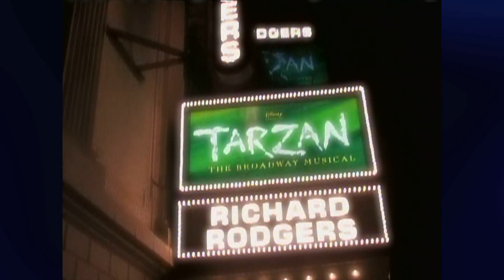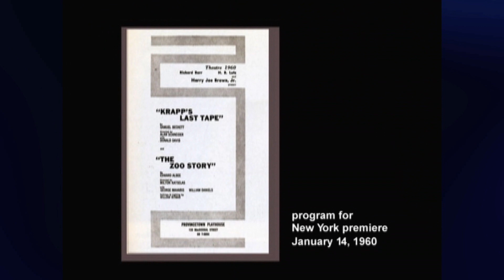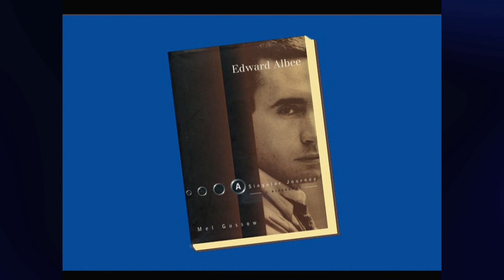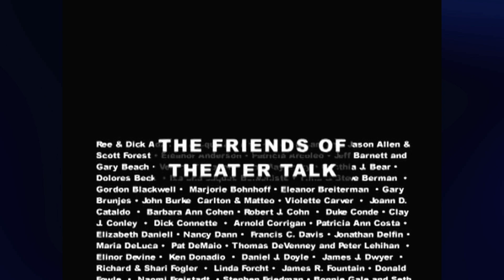Edward Albee on George Grizzard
The master playwright discusses his new production "Peter and Jerry" at Second Stage, as well as his early years as a playwright. He also pays tribute to actor George Grizzard who played Nick in the original production of Albee's epic play, "Who's Afraid of Virginia Woolf?" A clip of a prior interview with Grizzard plays through the credits.